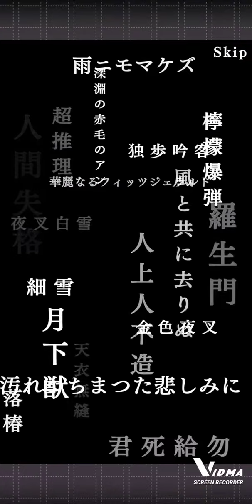【文マヨ】『夜桜遊歩~第参夜~イベ！！』◉夜桜遊歩キャラクター❍≪９９連目≫【ガチャ】【@user-ti6rn5xm8j】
夜桜遊歩キャラ#ステップアップ#スカウト
ギルド ＳＴＥＰ９です。
✔イベント【夜桜遊歩~第参夜~】
✔【夜桜遊歩】
✔特効キャラ(キャラクター)
　❊第参夜❊
　　✓SSR【夜桜遊歩】ルイーザ・Ａ
　　✓SSR【夜桜遊歩】マーク・Ｔ
　　✓SR  【夜桜遊歩】ハーマン・Ｍ
　❊組織トップ❊
　　✓SSR【夜桜遊歩】森鴎外
　　✓SSR【夜桜遊歩】福沢諭吉
　　✓SSR【夜桜遊歩】フランシス・F
　❊武装探偵社❊
　　✓SSR【夜桜遊歩】中島敦
　　✓SSR【夜桜遊歩】宮沢賢治
　　✓SSR【夜桜遊歩】国木田独歩
　❊SR❊
　　✓SR  【夜桜遊歩】中原中也
　　✓SR  【夜桜遊歩】尾崎紅葉
　　✓SR  【夜桜遊歩】泉鏡花
　　✓SR  【夜桜遊歩】谷崎潤一郎